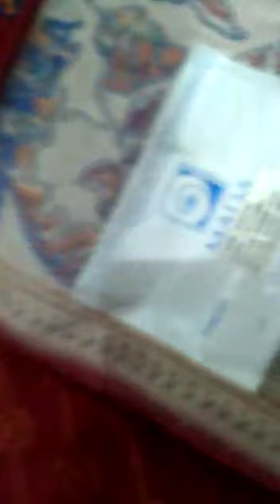DESKRIPSI SAJADAH CARPET ROLL MASJID

Merk : Mada
Made in ksa
Motif Masjid, Bintik dan Polos
Warna : Merah
Ukuran : 150  x 550
bisa untuk muat 10 orang